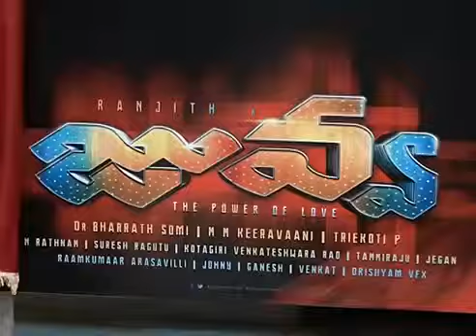కొత్త లుక్ తో అదరగొట్టిన చిరంజీవి || Rayalaseema News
Watch కొత్త  లుక్  తో అదరగొట్టిన చిరంజీవి || Rayalaseema News